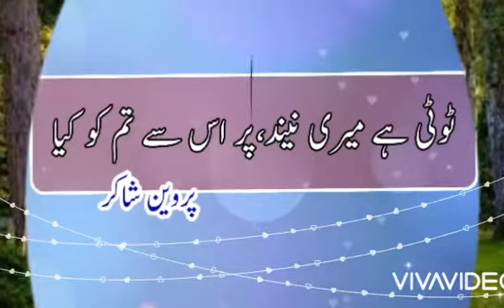Perveen shaker( main bhool jao apna he ghar,tum ko is sey kya)best poetry,written by moon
Perveen shakir(best poetry)main bhool jao apna he ghar  tum ko is sey kya.by moon